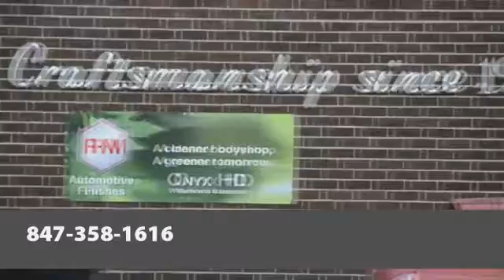A & A Body Shop Palatine IL 60067-2341